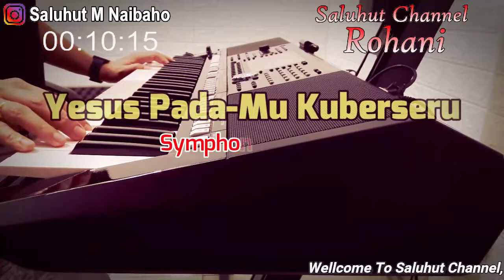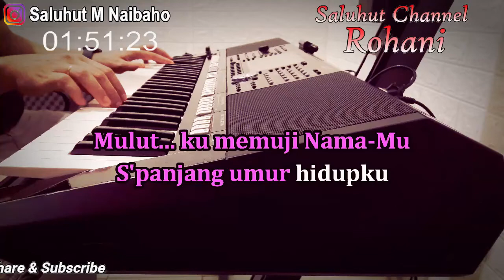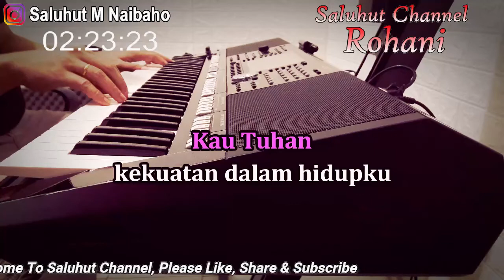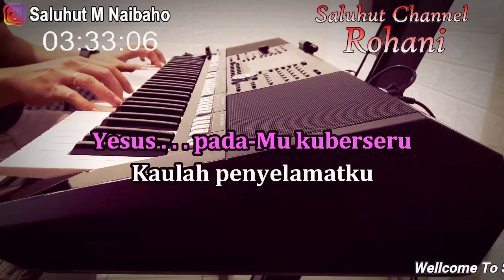YESUS PADAMU KUBERSERU ll KARAOKE ROHANI ll SYMPHONI WORSHIP ll NADA PRIA A=DO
Lirik lagu Yesus padaMu Kuberseru

Kau Tuhan penolong dalam hidupku
Kupercaya hanya kepada-Mu
Kau pegang tanganku dan tuntun langkahku
Yesus, Kau perlindunganku
Kau Tuhan, kekuatan dalam hidupku
Penolongku dalam kesesakan
Kau gunung batuku dan pertahananku
Yesus, Kau kemenanganku
Yesus pada-Mu kuberseru
Kaulah penyelamatku
Terpujilah Kau Tuhanku
Mulutku memuji Nama-Mu
S'panjang umur hidupku
Terpujilah Kau Tuhanku
Di atas segalanya